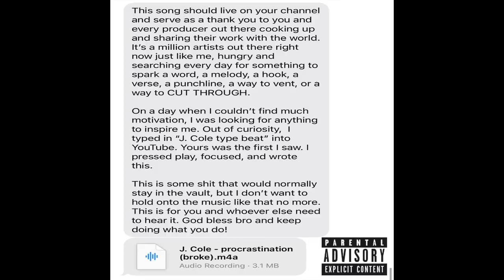J. Cole - Procrastination (J Cole Type Beat)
J. Cole was uninspired one day so he typed “J. Cole type beat” in YouTube ... and made a song to the first beat he saw and this is the song.  The producer is Bvtman.  Look him up.  have to give the man credit :)